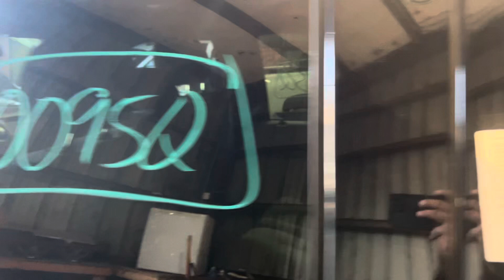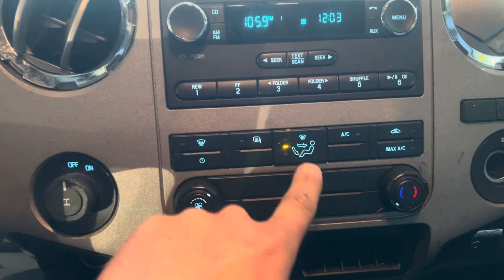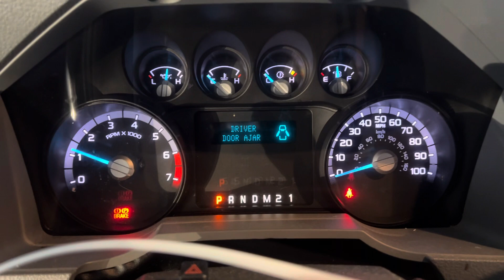0095Q 2013 FORD F250SD PICKUP 6.2L Engine Salvage Wrecked Part Out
Thanks for taking a look at our recently dismantled wrecked salvage parts donor. This 2013 FORD F250SD PICKUP has recently been parted down and is no longer rebuildable to purchase as a salvage rebuilder.

Link to our eBay Parts for this stock: